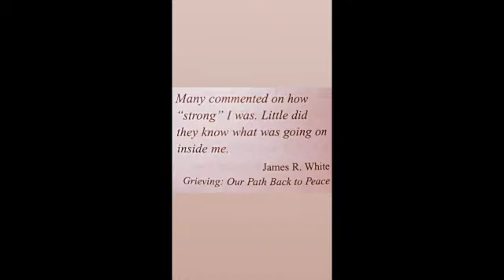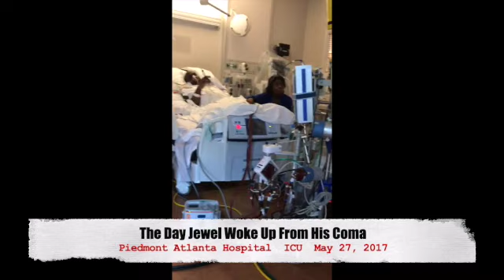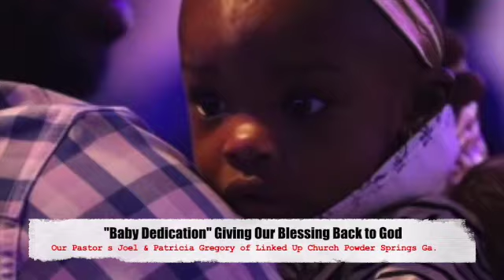My Movie (Part 1)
LLBW2